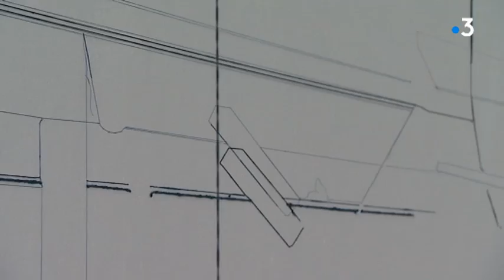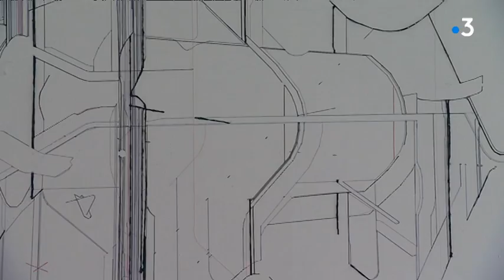LOCB : Exposition Keita Mori à Flers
Sur le blason de la ville de Flers dans l’Orne, deux navettes et trois bobines de fil… Une commune tout indiquée pour les créations du japonais Keita Mori.

Keita Mori est un artiste japonais passé par l’école des beaux arts de Paris.
Il vient de terminer une résidence au relais culturel régional de Flers, ville au passé textile important, et laisse en exposition ses créations jusqu’au 12 mai.
Intitulée « Les nuages sans ciel » cette exposition sera désinstallée par l’artiste lui-même.
Keita Mori ne fait aucun plan, il dessine ses œuvres éphémères sur les murs et dans l’espace sans règle, compas ou équerre, avec du fil et un pistolet à colle pour seul outil.
Entretien avec Eléonore Paysant, galerie 2angles
Collaboration image: Nejma Dekhli
Reportage: S.Daniel, B.Goulet, C.Moschetti, F.Lefeuvre